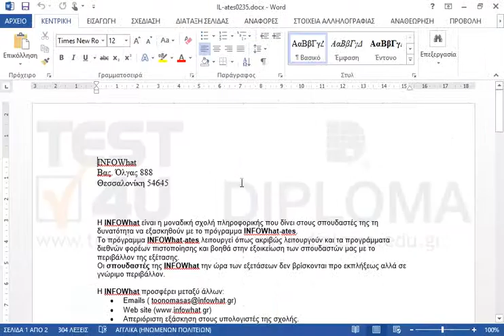Επιλέξτε μόνο τα κελιά από το κείμενο 70 ώρες έως Web Design από τον πίνακα που βρίσκεται στην...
Επιλέξτε μόνο τα κελιά από το κείμενο 70 ώρες έως Web Design από τον πίνακα που βρίσκεται στην 1η σελίδα του τρέχοντος εγγράφου και εφαρμόστε χρώμα σκίασης Ανοιχτό πράσινο. Αποθηκεύστε τις αλλαγές.

77-418 Microsoft Office Specialist Word Core 2013 - Ελληνική έκδοση